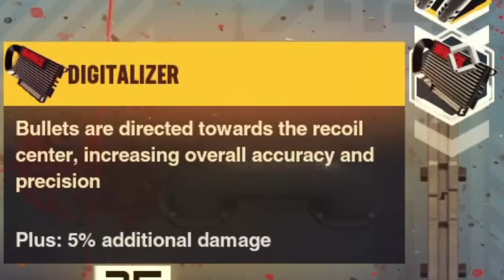Synthetik: Penis Rising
I've destroyed the Heart of Armageddon I swear